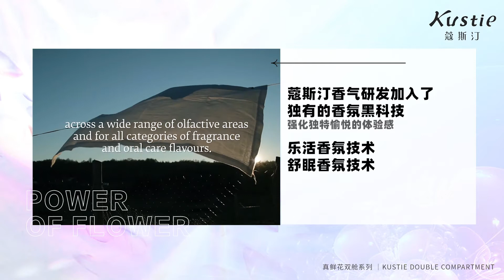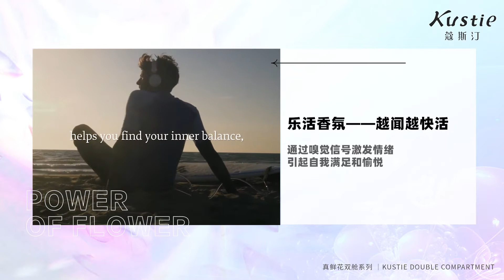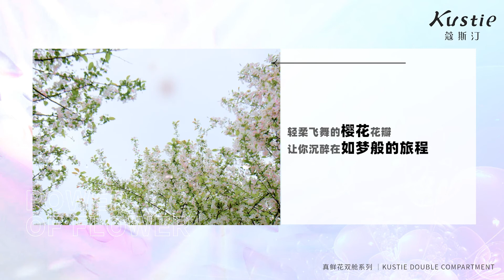Fvorist of Kustie Dual Cabins Flower Shampoo ， From French Claire Da Zotto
Claire Da Zotto, the world's NO.1 fragrance company, is the most talented fragrance mixer with over 25 years of experience